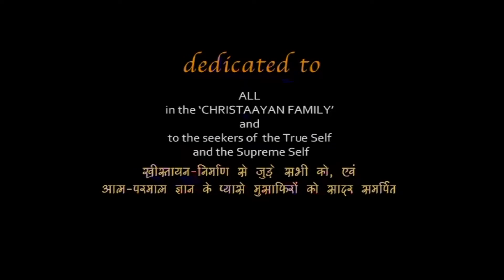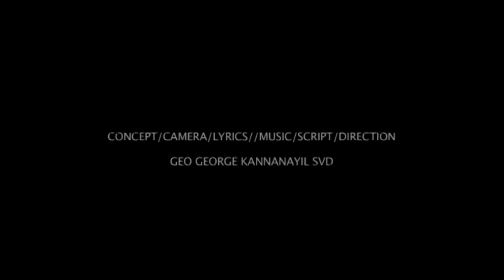Sermon on the mount by Jesus from Christaayan Movie